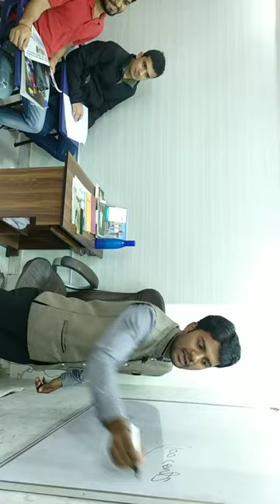How to build any skill | skill session by Mohammad Abdullah in New Delhi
This session was awesome and trainees enjoyed learning and got a lot. Me too enjoyed and tried to give them a lot .
skilldevelopment NewDelhi|CambridgeInstitute